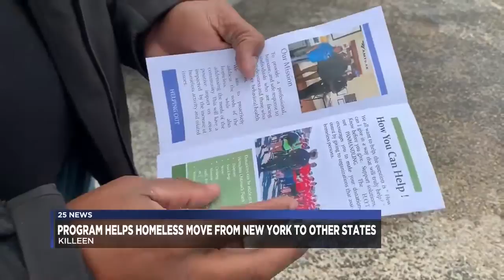NYC program helps homeless move from New York to other states including Texas